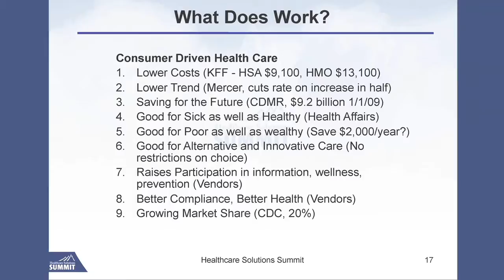Healthcare Solutions Summit • Greg Scandlen • Cure for your bottom line with an HSA